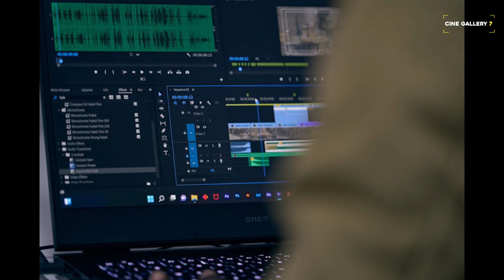Matthu Vadalara Review 😂 | Ritesh Rana | Sri Simha | Satya | Faria Abdullah | Sunil | V Kishore